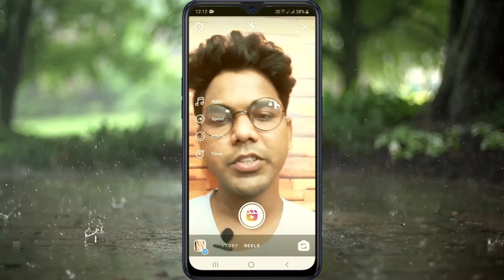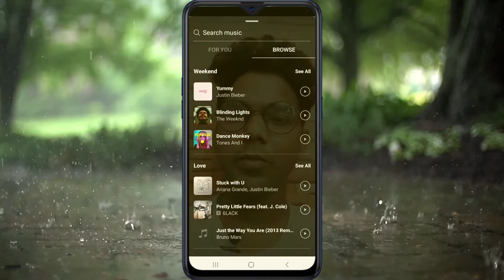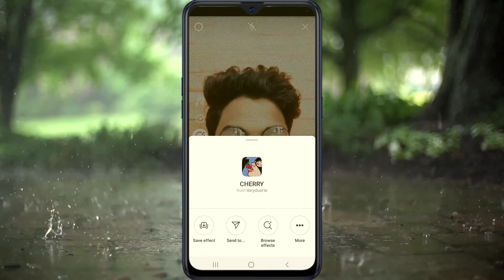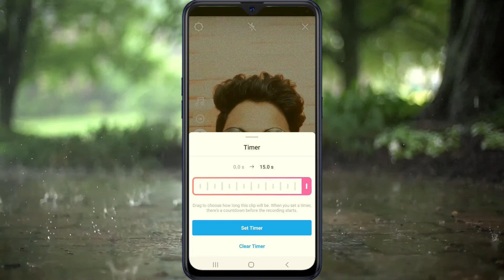Instagram Reels | Instagram Reels Tutorial | Instagram Reels Demo | Instagram Reels in Telugu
instagram reels
Hi friends, in this video i shared all the details of recently launched Instagram's new feature REELS.
This is the alternative of recently banned tiktok app.

techno baba telugu:)